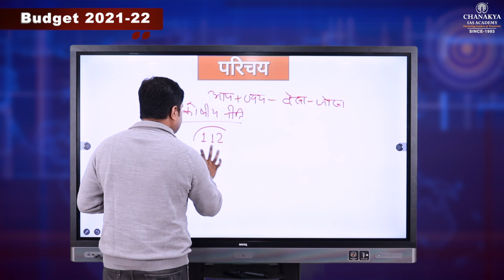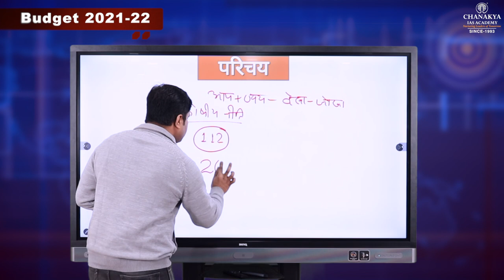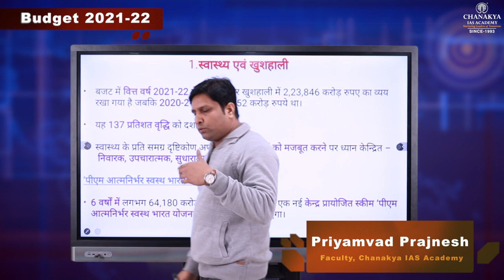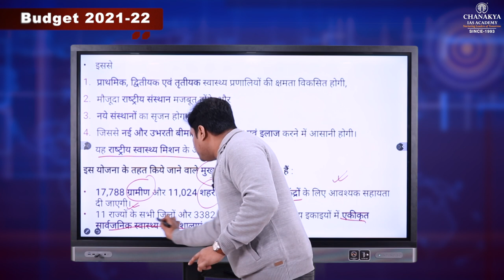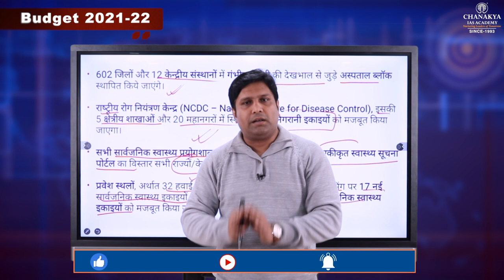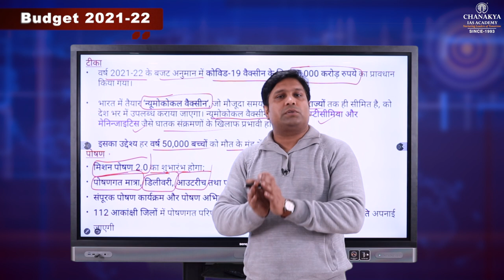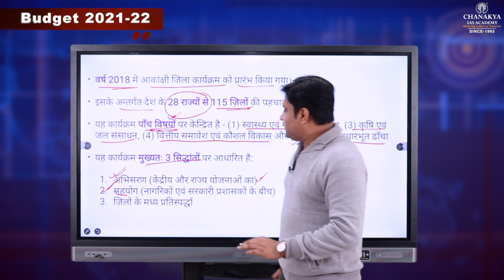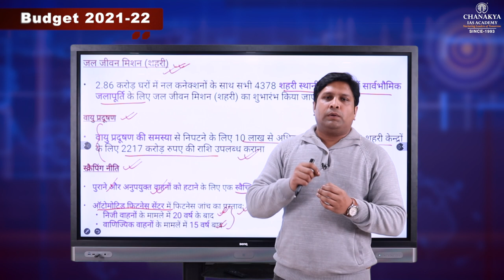BUDGET 2021-2022 by Priyamvad Prajnesh (Faculty)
BUDGET 2021-22,  is explained by PRIYAMVAD PRAJNESH (FACULTY)   Impact of . what we can do in future to make it more impactful.

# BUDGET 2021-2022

BUDGET 2021-22
EconomicSurvey2020-21
ChanakyaSpecialCurrent affairsEnglish
ChanakyaSpecialCurrent affairsHindi